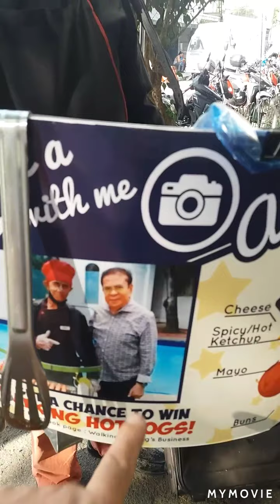YT @ FB Walking hotdog grill vendor.